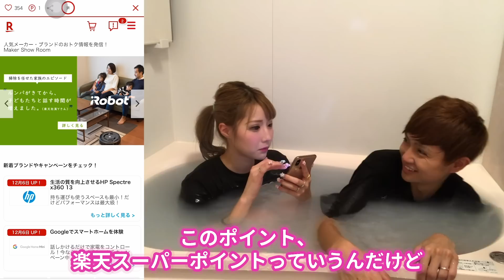【大公開】ちいめろカップルのバスタイムルーティン…♡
■年末年始！総額100万ポイント山分けキャンペーン開催中！！
●条件を1つ達成するごとに20万ポイント山分けでプレゼント！
●開催期間2019年12月26日（木）10:00 〜2020年1月13日（月）23:59
※条件達成締め切は2020年1月18日（土）23:59